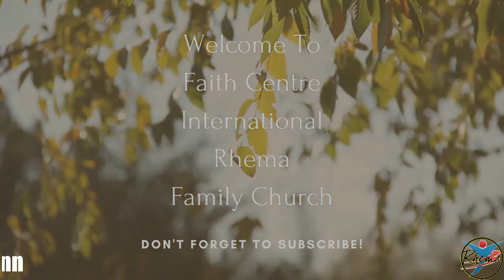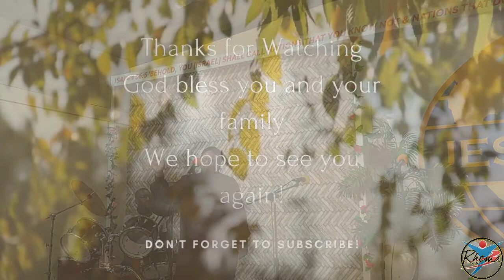Soaring on High by Devine Favor | Faith Centre International Rhema Family Church